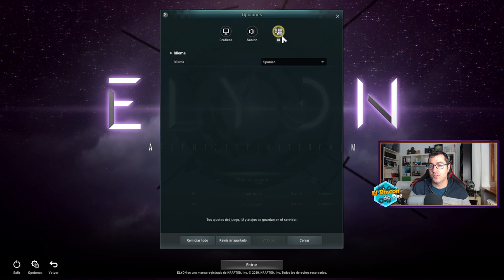(Primeras Impresiones Elyon) Descubriendo la INVENTUS